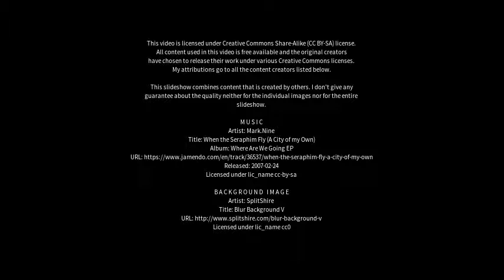Best places to visit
Best places to visit - Lormi (India) Best places to visit - Slideshows from all over the world - City trips, nature pictures, etc.